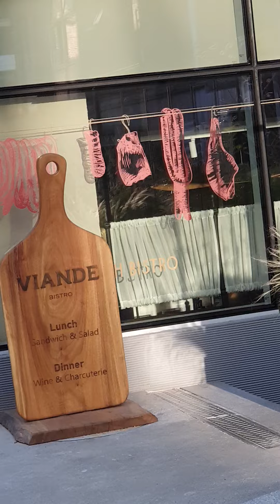마주보며, 겨루듯, 예쁜 아기 손바닥, 꽃밭-텃밭 정성스레 잘 가꾼 ㅡ 그 사람들, 어찌 생기고 어떤 마음가짐일까!